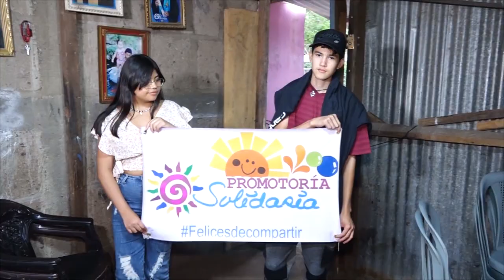Se entregaron regalos a madres de Héroes y mártires, un gesto de cariño por parte del presidente .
En la historia de Nicaragua las madres de héroes y Mártires son y siguen siendo mujeres valientes que a la par de sus hijos defendieron la patria. Para reconocer el sacrificio que hicieron el gobierno les está restituyendo sus derechos.
La juventud Sandinista llego casa a casa entregando regalos a estas madres heroicas, que han visto el cambio y desarrollo de todas las familiares nicaragüenses que gozan de paz y tranquilidad.